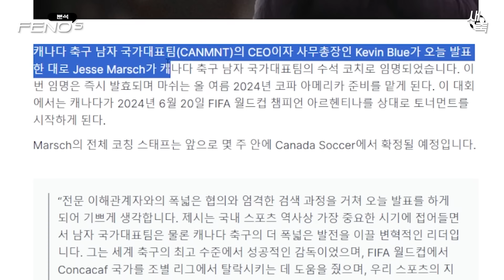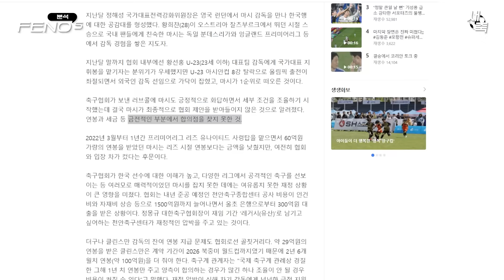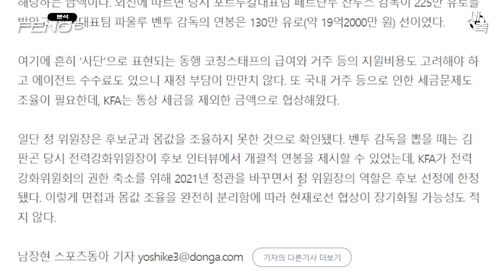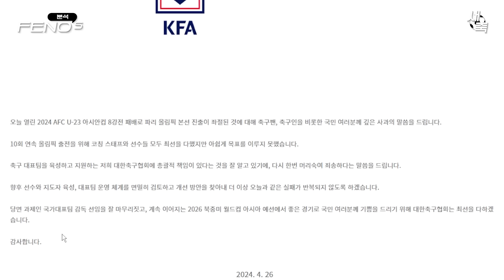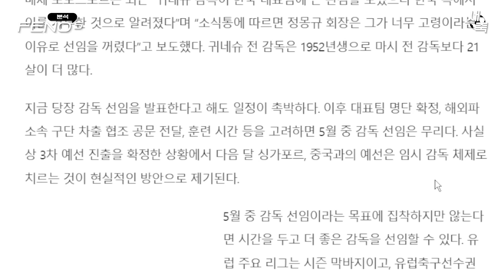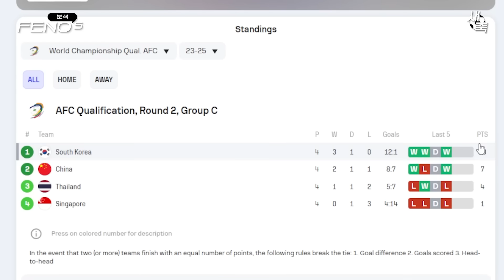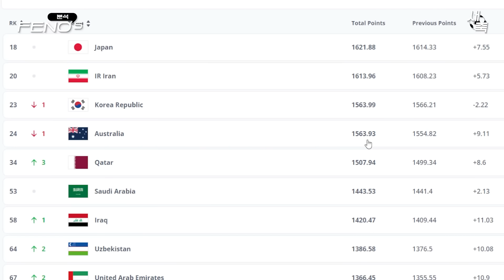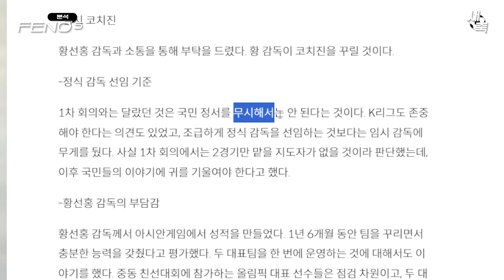“한국 감독 거절” 제시 마시, 캐나다 대표팀 선택! 감독협상 실패한 축구협회, 어떻게 책임질 건가?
제시마시 결렬